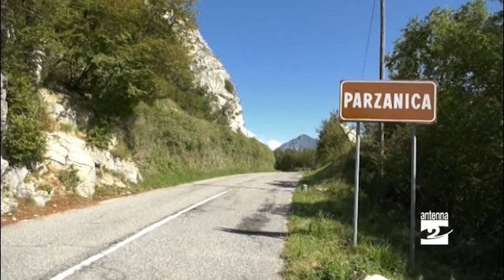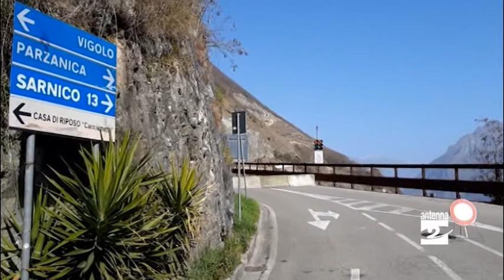Frana Tavernola, si lavora per il ritorno alla normalità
Abbiamo approfittato della visita dell’assessore regionale Foroni al centro vaccinale di Clusone per affrontare con lui anche il tema della frana lungo il monte Saresano, sopra il lago d’Iseo. Foroni spiega che si stanno studiando anche interventi per cercare di eliminare il pericolo.